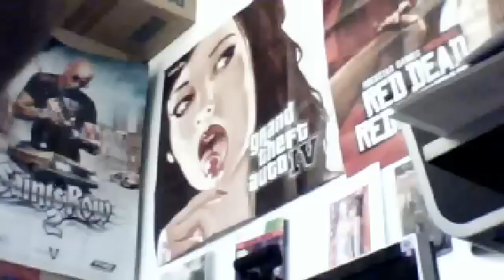windows 8 pro opengl ati catalyst minecraft pour HD4890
bonjour voici le nom du fichier : amd_catalyst_12.6_legacy_win8.exe